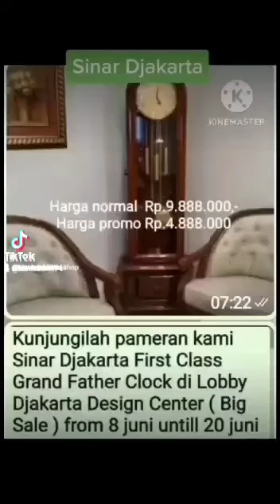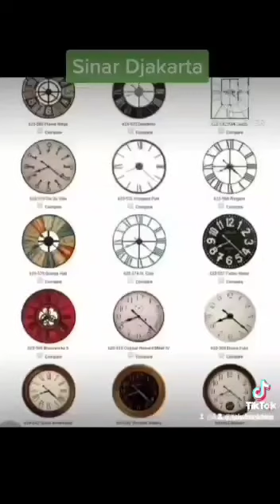Pls visitSinar Djakarta Grandfather ClockNew Showroom Sale & Service Center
Video from Hendrik